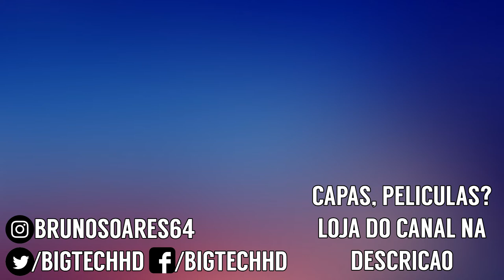Nokia 8 PT-BR | Snapdragon 835 com 6GB de ram! | BigTech